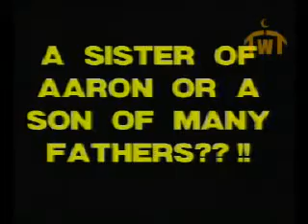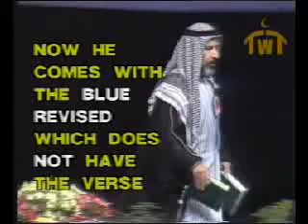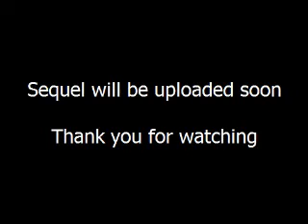Quran or the Bible - Which is from God P27.flv